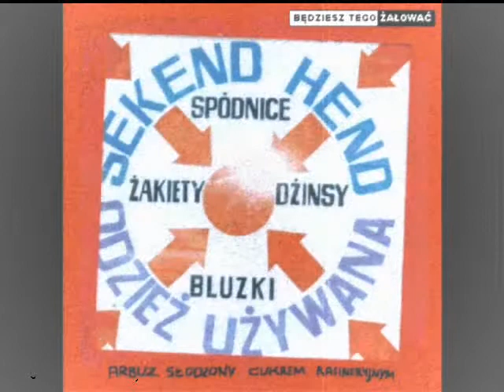Arbuz Słodzony Cukrem Rafineryjnym - [05] Sprawdź czy pod twoim łóżkiem nie ma żyły wodnej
2003 Klezmer Rikorc / RDK8 Recs

Album: Sekend Hend

Produkcja: Napromieniowany Radem